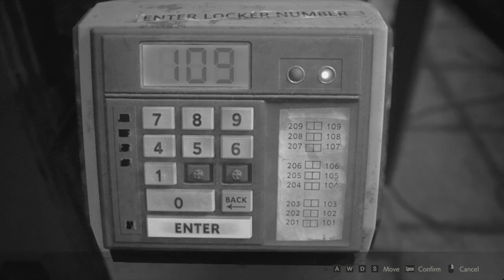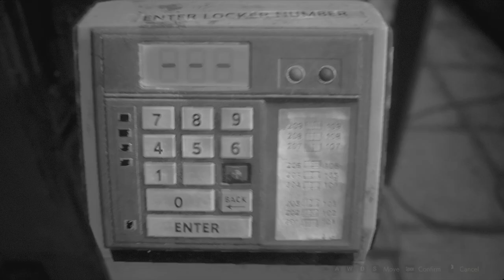Resident evil 2 remake Claire A Part 2